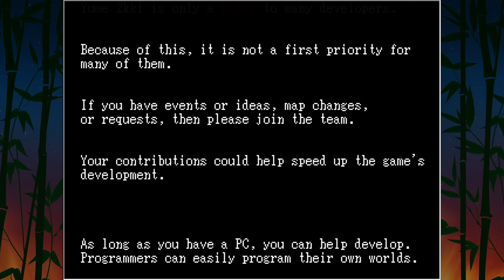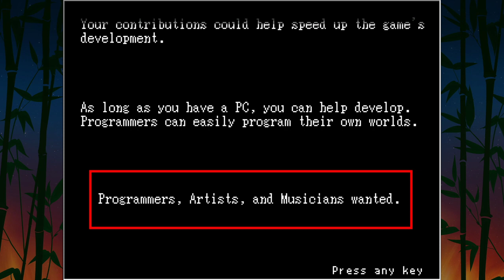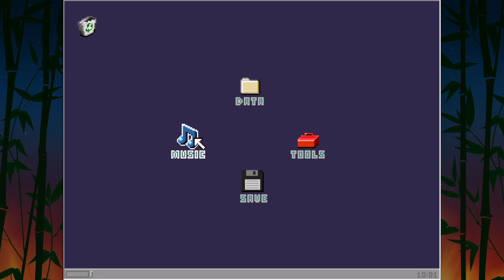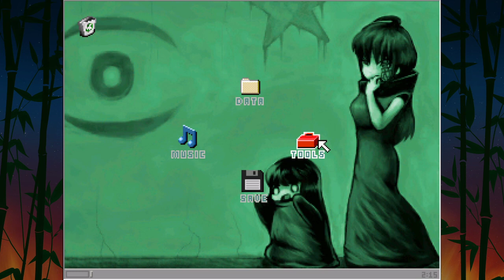Yume 2kki | PART 1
Collaborative Yume Nikki fan-game with a lot of places to explore!